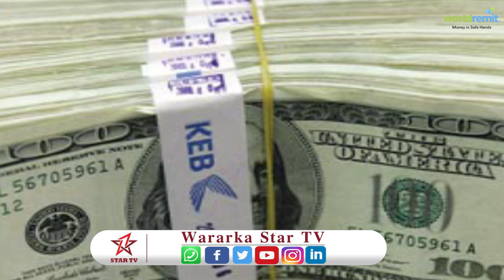Bangiga Adduunka lacag dhan 137 milyan oo dollar ugu deeqay somalia